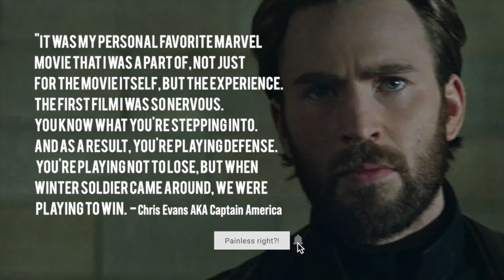Navigating the Marvel Universe: Updates and Insights | Winter Soldier!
The Marvel Universe. We're parsing through the rumors swirling around Hugh Jackman's demands for 'Secret Wars', the increasingly A-list landscape of Marvel casting, and our thoughts on the potential trajectory of the MCU, especially in light of Secret Wars and Avengers 5 speculation. Additionally, we reflect on Chris Evans' sentiments regarding 'The Winter Soldier' as a pinnacle of his Marvel career, underscoring the movie's significance not just to him, but to the MCU's legacy. Join us as we explore how star power and strategic moves could shape the future of Marvel's cinematic endeavors.

00:00 Marvel as a Playground for Stars
01:20 Hugh Jackman's Participation in Secret Wars
05:05 The Risk of a Theatrical Disaster
06:35 The Future of the Marvel Cinematic Universe
08:44 Avengers 5 as Secret Wars Part 1
09:14 The Expectation of Box Office Success
11:26 The Challenge of Building a New Avengers Team
12:13 Chris Evans' Favorite Marvel Movie Experience
14:14 The Importance of Winter Soldier and Guardians of the Galaxy
15:57 Disappointment with the Hulk

Creator: @thenerd_gen
Logo : IG @designedbyralph
BLUE STEEL, Cushy, Damma Beatz - "Lights Out"
ES_"Exactly Who" - Raymond Grouse
ES_"Between Four Eyes" - Czar Donic
ES_"New Crib" - Dylan Sitts